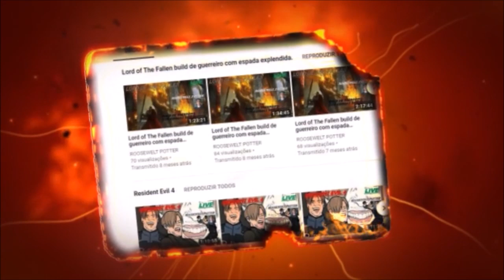Dark Souls 3 cosplay de IT A Coisa versus Dancer of the Boreal Valley